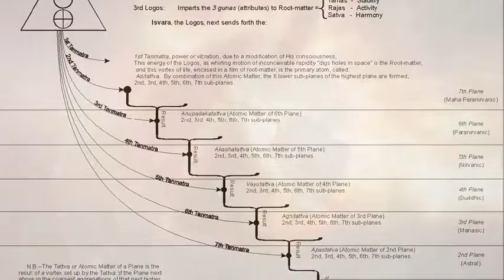Shannon Farnon Narration for the Hidden History of Humanity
Shannon Farnon Narration for DVD series on the Hidden History of Humanity, written by Philip Lindsay and Justin Wilkinson.